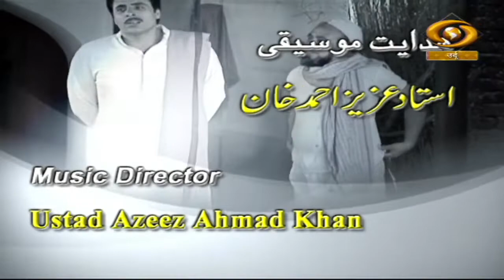Gosha-E-Aafiyat | गोशा-ए-आफ़ियत | DD Urdu | Episode-05 | May 26, 2022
Our Fiction programme Gosha-E-Aafiyat on DD Urdu.